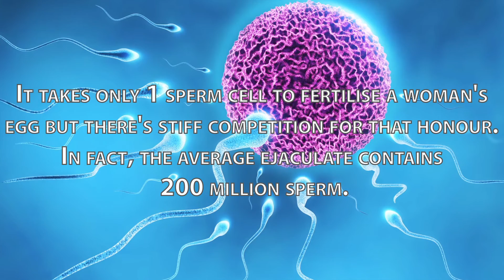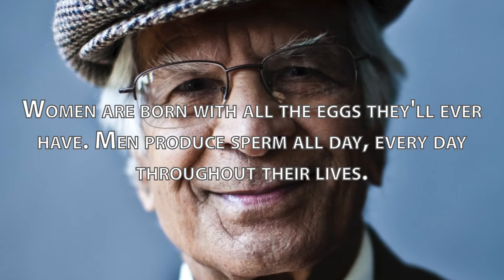Interesting Facts About Sperm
In this video we will be looking at some interesting facts on sperm. Some of these may come as a surprise to some of you.